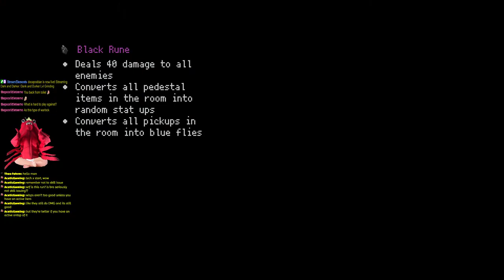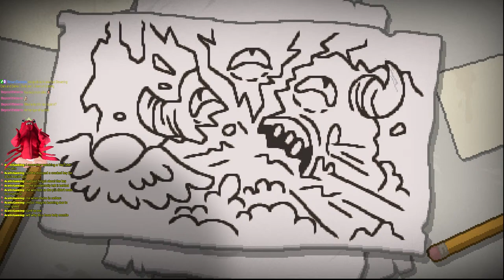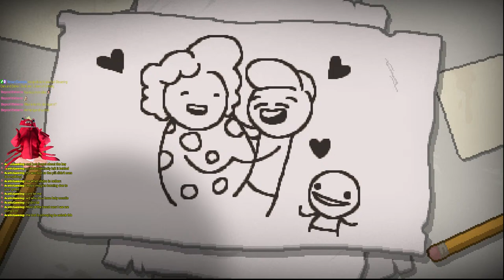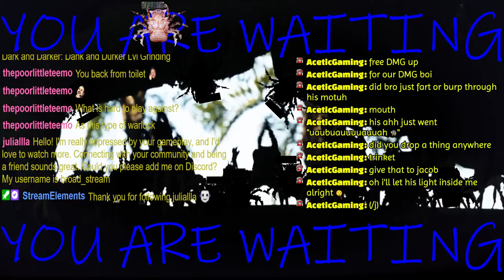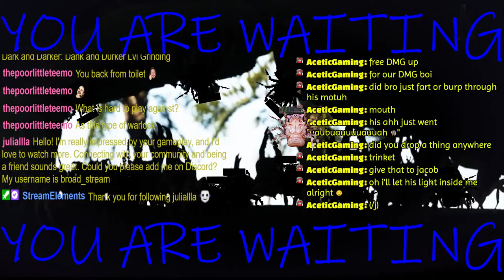Dank and Durker Lvl Grinding, Then Binding Isaac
Nice, Finally multiclassing, and multistreaming time,
Hamburglar